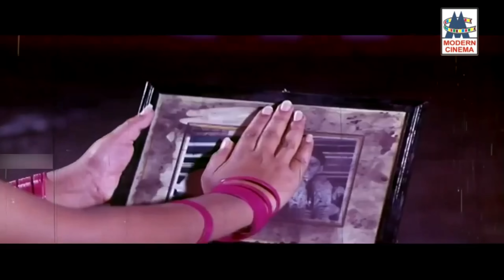ஸ்வர்ணலதா பாடல்களில் எத்தனை முறை கேட்டாலும் மீண்டும் திரும்ப திரும்ப கேட்க வைத்த இனிய பாடல்கள்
Once more Swarnalatha songs
மாலையில் யாரோ ...
ஊரடங்கும் சாமத்திலே ...போன்ற இனிய பாடல்கள் அனைத்தும் கேளுங்கள்